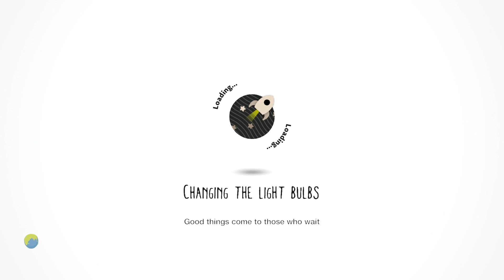LittleBigPlanet 3 - broken sackboy costume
Level: broken sackboy costume
Creator: Montefor

Game: LittleBigPlanet 3
Console: PlayStation 4

Rate: 7.4/10

LittleBigPlanet™3